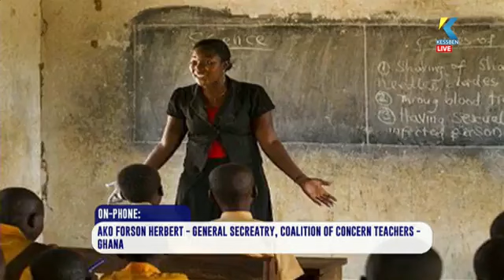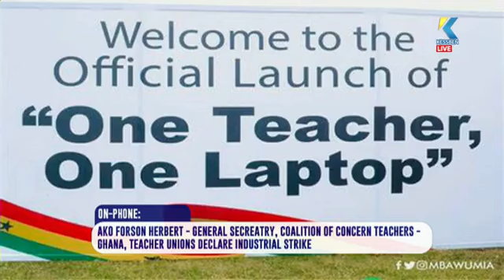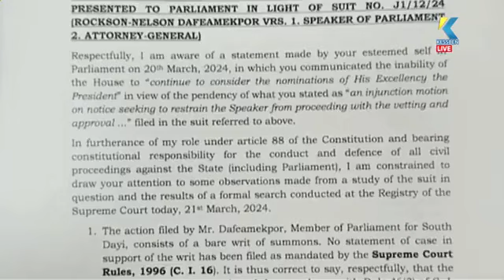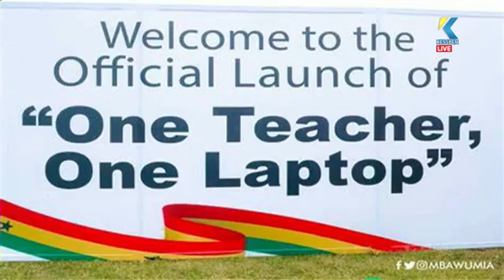Maakye with Akuoko Kwarteng ((( Live ))) On Kessben 93.3FM - 22/03/2024